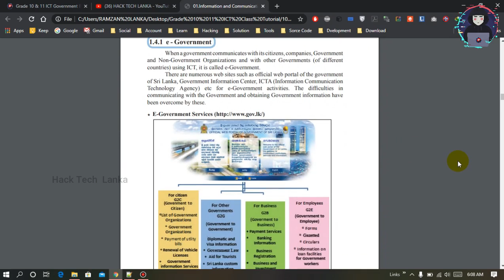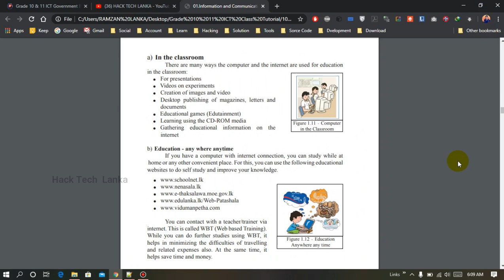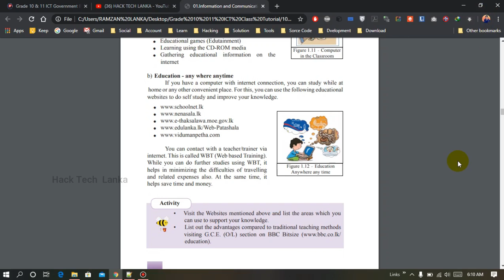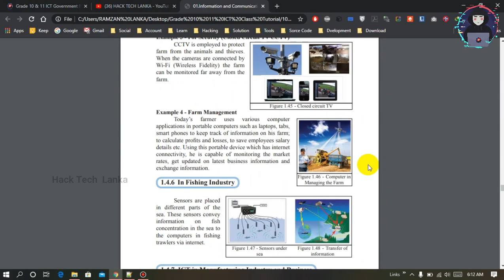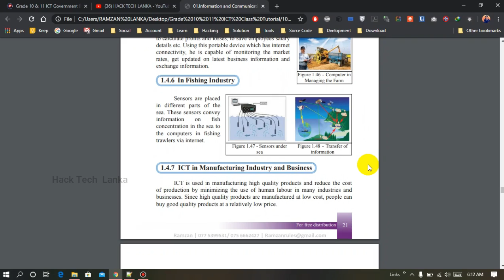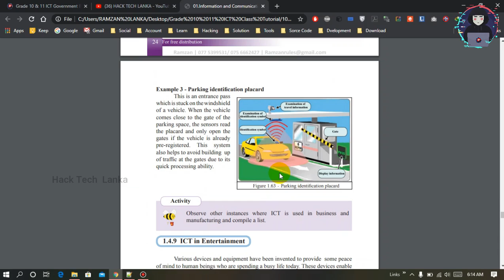#02 - Applications of ICT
Unit 01 - Applications of ICT | #02

Applications of ICT
👉 e-Government
👉 Education
👉 Health
👉 Agriculture
👉 Transport
👉 Entertainment
👉 Businesses Industries